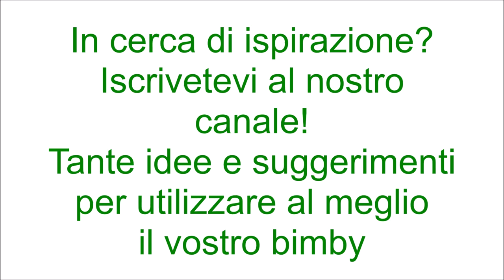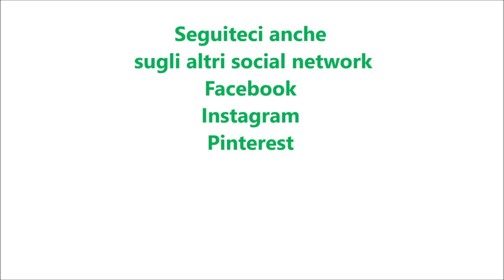Schiacciata alla parmigiana per bimby TM6 TM5 TM31 TM21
Ingredienti per l'impasto:
400 g di semola rimacinata di grano duro
200 g di farina di tipo "0"
300 g di acqua
10 g di zucchero
10 g di sale
60 g di olio e.v.o.
15 g di lievito di birra fresco

Ingredienti per farcire:
2 melanzane fritte
250 g di salsa di pomodoro cotta
200 g di mozzarella taglia a pezzetti